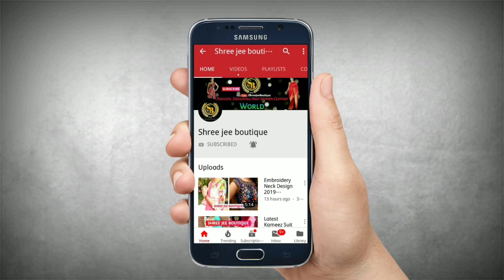Birds Embroidery Designs collection for Women#Beautiful Birds Embroidery Designs collection#SJB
Birds Embroidery Designs collection for Women

Beautiful Birds Embroidery Designs collection for Women

Keep Watching